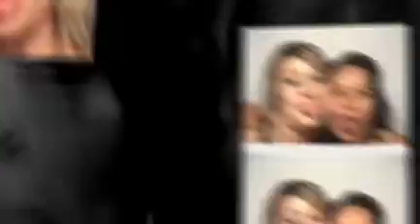Didn't your mother tell you?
Photobooth Tongue Poses